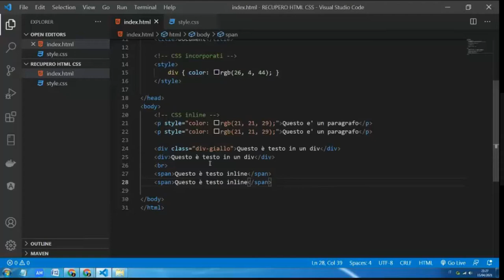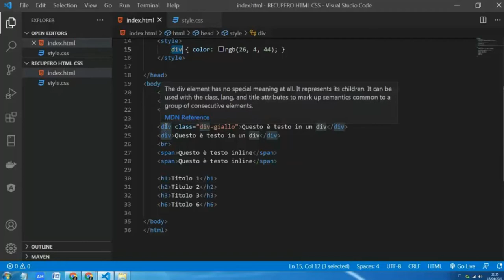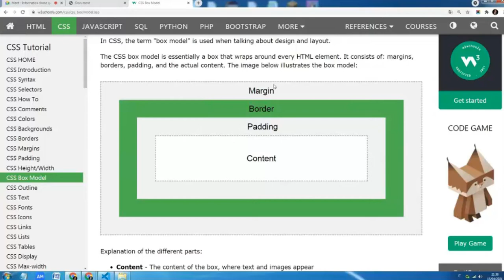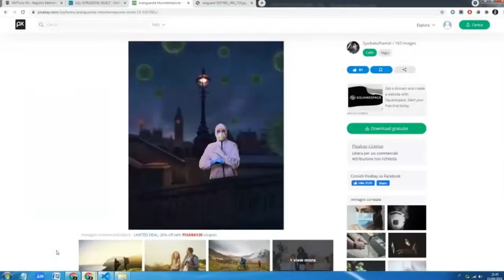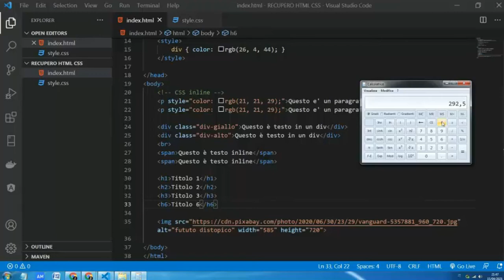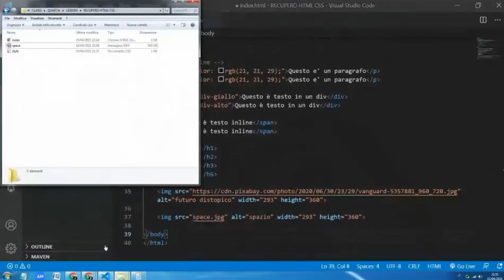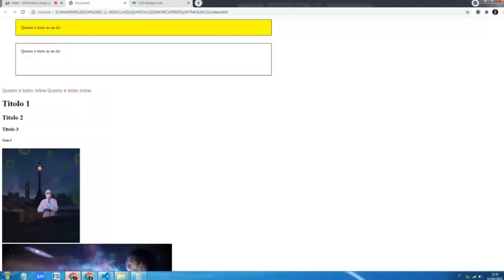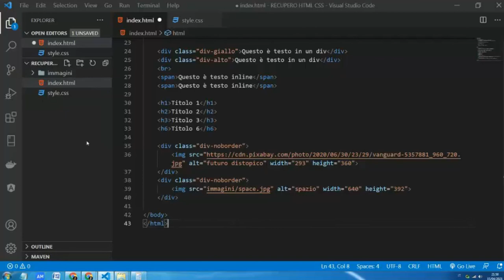HTML e CSS: Intestazioni e Immagini HTML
00:00 Intestazioni in HTML
01:41 Altezza di elementi di blocco con i CSS
04:04 Il box model
05:14 Immagini in  HTML